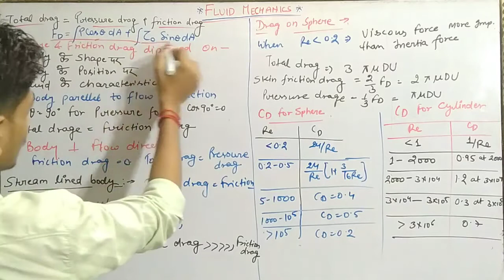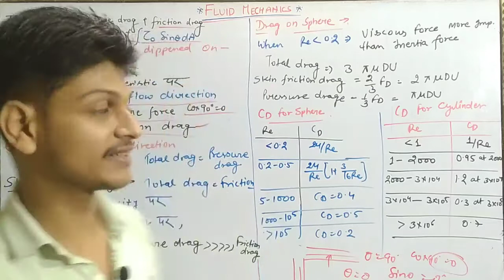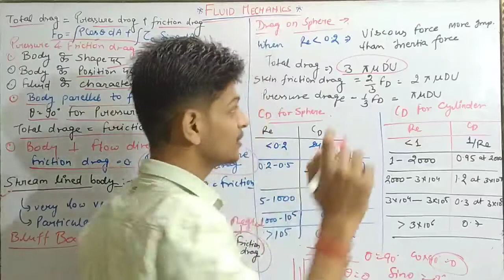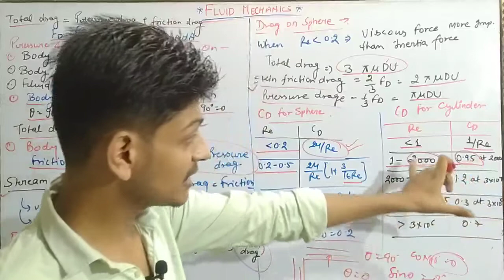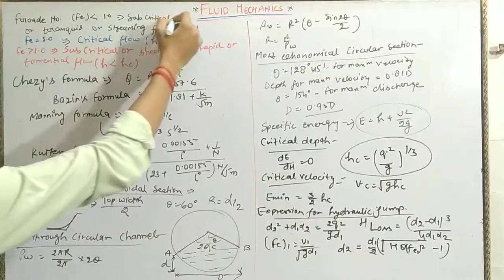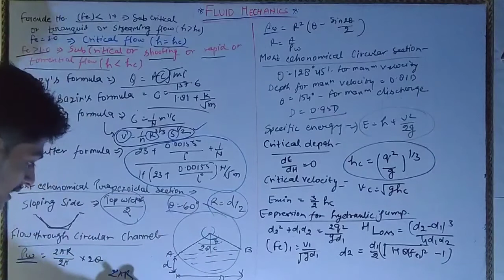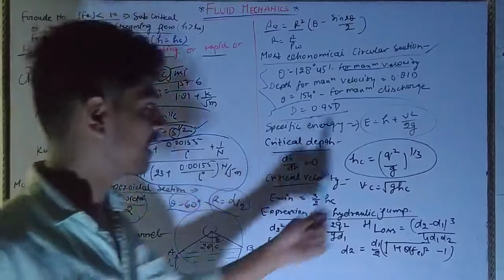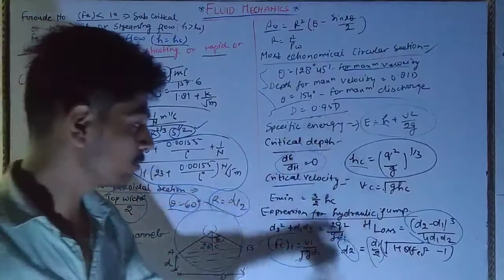Fluid Mechanics।Open Channel flow।Best fluid Mechanics for SSC/upsssc je by Pandey sir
Hello friends…….
This is a crash course for all of you civil engineering friends to point of view of ssc je 2019

Here I and my team will teach you complete course of ssc je civil in proper way and also practicing previous year papers.
Here you can see that our teachers teach you given subjects of technical and non technical
Tech-
All technical subject will completed by our tallented teachers
In which mulayam pranjal Sir , pradumn pandey sir and virendra sir.
Currently they are stated teaching given subjects
Soil- Mulayam pranjal Sir
Surveying- virendra sir
Irrigation – pradumn pandey sir
And also they teach you others technical subjects after completing these starting subjects

If we talk about non tech subjects then you can see that your geography class is started already
So geography by sikendra Sir
Is continue
Other teachers are also coming soon on your exam target YouTube channel
Our upcoming faculty are
Abhishek sir for important topic of exam point of view they will teach you only selected topics

Now if we talk about our exam target channel so this channel is created by me (Mulayam Pranjal) for helping a students who are seeking somethin best and free content on YouTube so we started this channel and I am thankful to my team members like as pradumn pandey sir, sikendra Sir and virendra sir ।।।
Who are making true my my dream and giving feather to my vision and first of all we thanking all of you who growing and accepting our exam target channel , so we called this out we “exam Target family” which means I, my team and all of you.

Now I am going to tell that I am trying to solve what problem and what question of you.  These are
Best channel on YouTube,
Best YouTube channel on YouTube,
Best study channel on YouTube,
Best educators on YouTube,
Best faculty on YouTube,
Best teachers,
Best channel,
Best class,
Best study material,
Top 10 study chnnel on YouTube,
Top 10 faculty on YouTube,
Top class study channel,
Best study channel for ssc,
Best study chnnel,
Best chnnel,
Best channel for UPSC,
Best channel for gate,
Best chnnel for SSC je,
Best channel for exam,
Best channel for UPPSC,
Best channel for ssc cgl,
Best channel for ssc chsl,
Best channel for railway,
Best channel for Ntpc,
Best channel for group D,

And if we talk about technical point of view then our goal and vision to making my exam target family
Best ssc je class,
Best technical channel,
Best way of reaching for SSC je,
Best ssc je channel,
Best rrb je channel,
Best upsssc channel,
Best channel for ssc je,
Best channel for rrb je,
Best channel for ies,
Best channel for ssc je civil,

And if we talk about ssc je civil on my exam target YouTube family then will make my exam target family like as
Best soil mechanics class,
Best soil mechanics on YouTube,
Best teacher of soil mechanics,
Best class of soil mechanics,
Soil mechanics by mulayam sir,
Soil mechanics by PranjAl sir,
Soil mechanics by mulayam pranjal Sir,
And also other subjects
Best surveying class,
Best survey on YouTube,
Best class of surveying,
Best teacher of survey,
Surveying by virendra sir,
Survey by virendra sir,

And also for Irrigation
Best irrigation class on YouTube,
Best irrigation class,
Best irrigation by pandey sir,
Irrigation by pandey sir,
Pradumn pandey sir irrigation class,
Best technical classes,
Best classes for SSC je 2019,
Best classes for SSC je 2020,
  And if we tells about our “exam target' by pranjal sir
Crash course then you can sir it as-
Exam target,
Exam target channel,
Exam target classes,
Exam target courses,
Exam target best course,
Exam course for SSC je,
Exam target teachers,
Exam target new course,
SSC je crash course,
SSC je short course,
Crash course for SSC je civil,
Rivision class for SSC je civil,
Best class for SSC je civil,
Rivision classes for SSC je 2019,
Best rivision classes for SSC je 2019,
Best crash course for SSC je civil,
Best rivision classes for SSC je civil 2019,
Best rivision classes for SSC je civil 2020.,